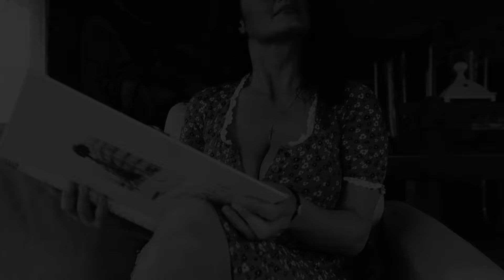Ptaszek & Stehlík & Čihák - Sweet Fifty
"Sweet Fifty" (music/lyrics: Jan Stehlík)

Jan "St. JOHNNY" Stehlík - zpěv, kytara
Matěj "Mateo" Ptaszek - harmonika
Jan "Elvis" Čihák - kontrabas

Režie, kamera a střih: Zdeněk Zrůst
Scénář: Zdeněk Zrůst a Jan Stehlík
Účinkují: Jan Stehlík/ zpěv a kytara, Matěj Ptaszek / foukací harmonika Hohner a kolumbijské průpovídky, "Elvis" Jan Cihak/ kontrabas, Oli Cabanová/ múza Blues

Píseň z CD "Screaming The Blues" 2019
- nahrávání, mix, mastering: Good Day Records Modletice, Jiří Mašek, leden 2019
- vydavatelství: Galén, Na Popelce 3144, Praha 5